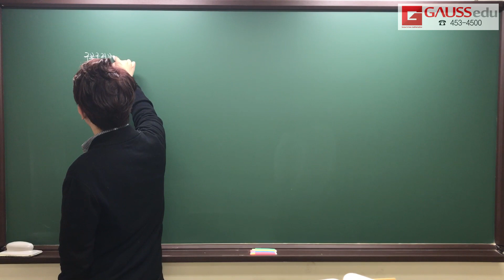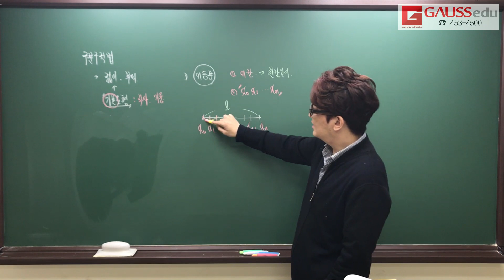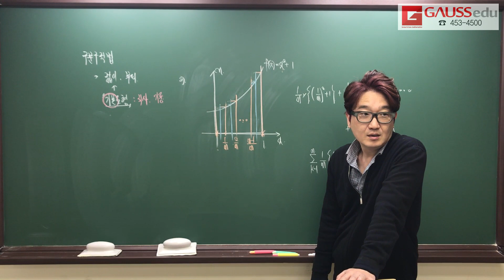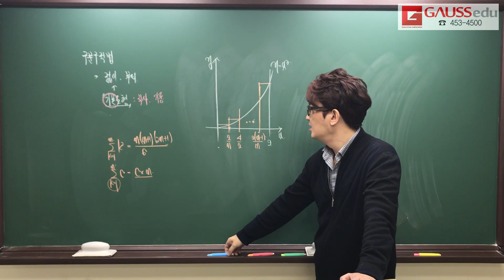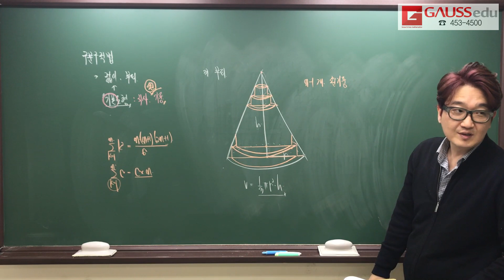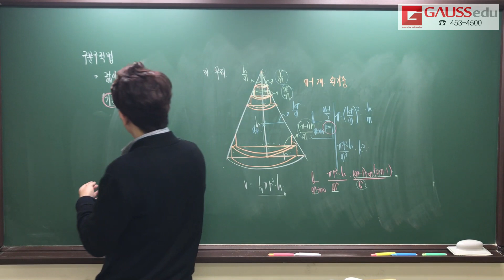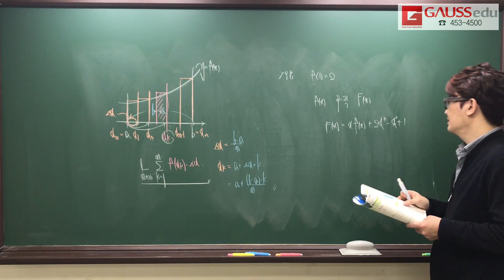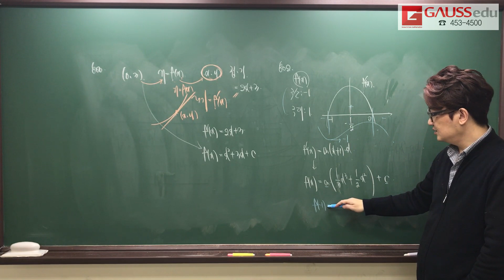미적분1 RPM 구분구적법 page 108~109